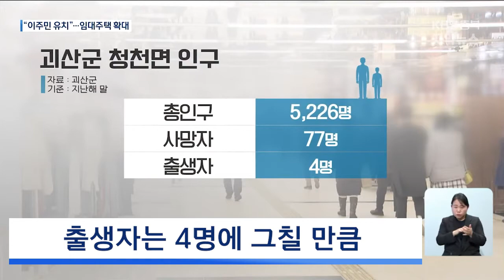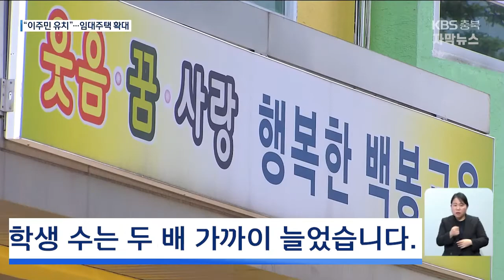[자막뉴스] “전학오면 집 싸게 제공” 인구 감소 타개 안간힘